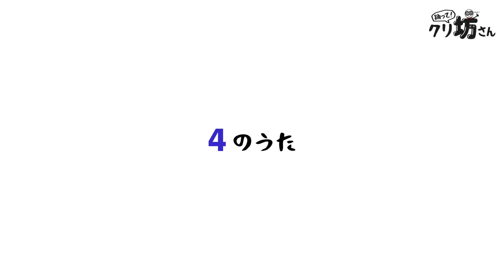４のうた【踊って！クリ坊さん】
「４のうた」

4月4日に44秒で4のうたを歌っちゃうヨン♬

クリ坊さんへの感想等、ぜひコメント欄にいただけたらと思います。

【踊って！クリ坊さん】

▼略歴
東京都JAZZ HIPHOP出身。都内某所でバイトリーダーを務める。
「ダンスの力」と「最高のパフォーマンス」を追い続けてゆくうちに、顔面が丸くなり始める。
YouTube上で各地に出没しありとあらゆる表現を展開していく。
ダンスで世界を一つに！をモットーにジャンルを超えた表現活動を続けている。